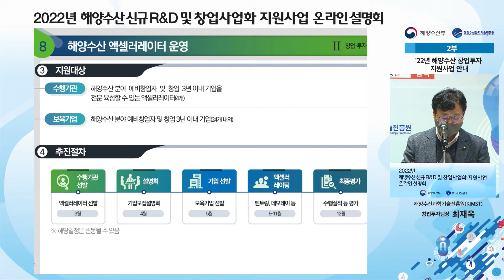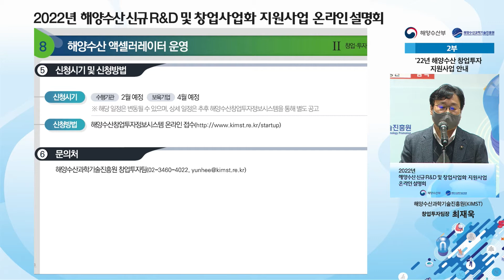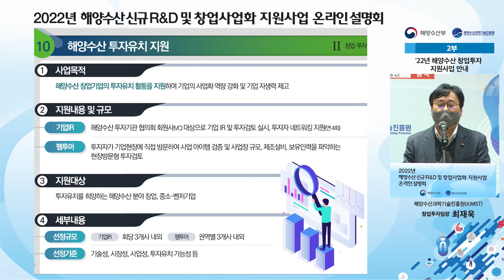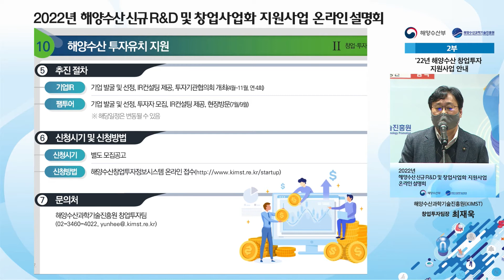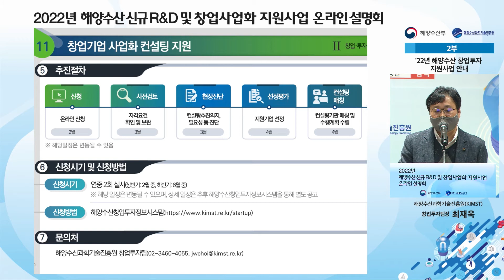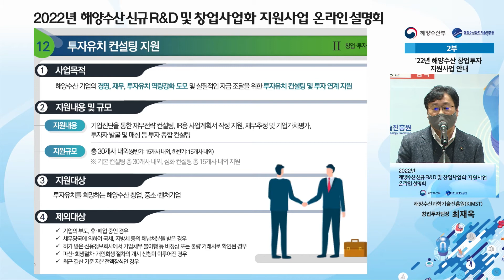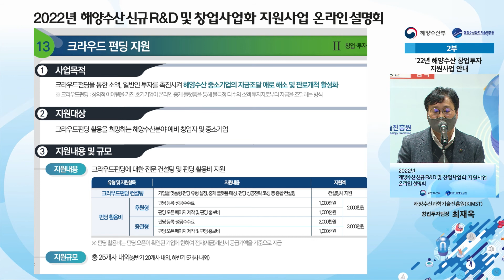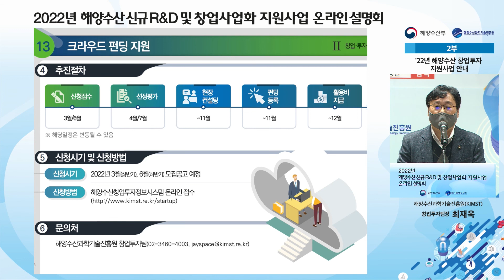[22년 해양수산 신규 R&D 및 창업사업화 지원사업 온라인 설명회] 22년 해양수산 창업투자 지원사업 안내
[22년 해양수산 신규 R&D 및 창업사업화 지원사업 온라인 설명회] 22년 해양수산 창업투자 지원사업 안내 KIMST 최재욱 창업투자팀장